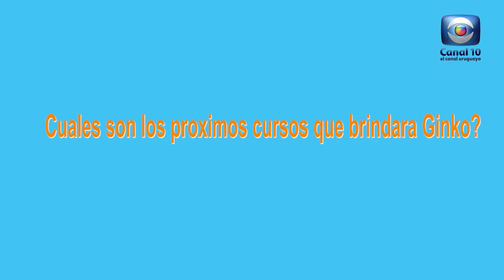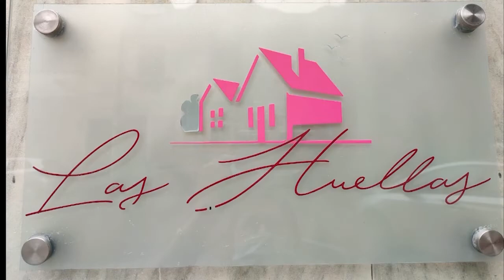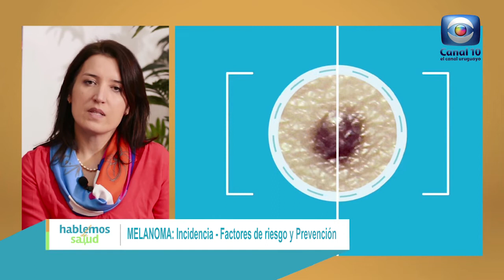Hablemos de Salud Uruguay:Programa P242. Sabado 15 enero.Canal 10.